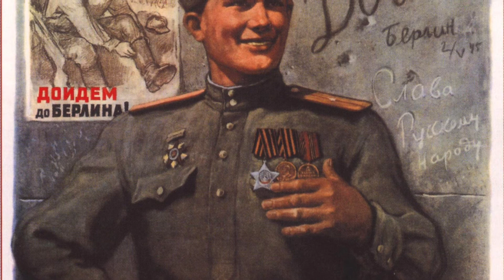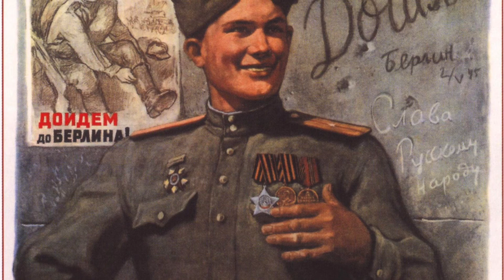Shutterwax - Police State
We’ve all read or heard about the Orwellian police state as described in 1984 but have we thought about the collateral damage from the weaponization of citizens against citizens? As President Lincoln once said, “A house divided against itself cannot stand.”

With state/corporate-driven climate of chaos designed to keep us at odds, how can we unite against our real enemies and not each other?

Jeffrey Brayne: Guitars
Jessica Brayne: Vocals
Mark Rufino: Bass
Frank Diorio: Drums